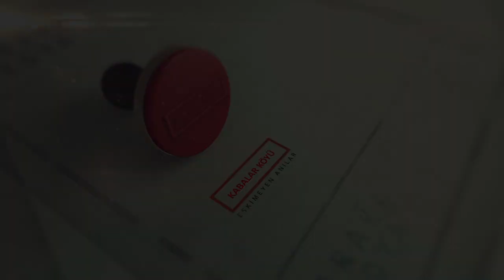Eskimeyen Anılar - Kabalar Köyü (1.Bölüm)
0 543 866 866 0